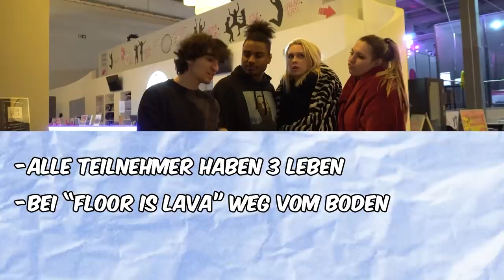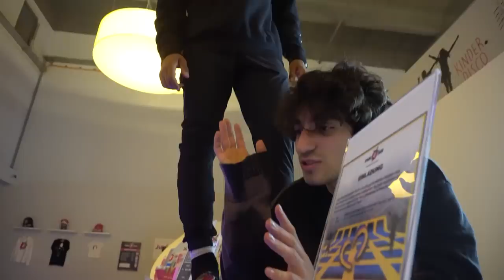DER BODEN IST LAVA im TRAMPOLINPARK um 3 Uhr Nachts! 🤯 ESKALIERT ☠️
⚠️Das GANZE Flyhaus spielt THE FLOOR IS LAVA um 3 Uhr NACHTS im Trampolinpark! ⚠️
Theresa, Lucy & Rick sind mit dabei! Wir haben sogar unser erstes Flyhaus Video in der Trampolin Halle gedreht 😳 Schaffen wir 20k LIKES damit wir es nochmal in der STADT spielen? 😂❤️

Tiktoker spielen 1000€ thefloorislava um 3 Uhr Nachts im Trampolinpark!!🔥 In unserem neuen Flyhaus Youtube Video seht ihr wie wir in die Trampolinhalle reingekommen sind, bei Rick Azas auf dem Kanal, spielen wir Hide and Seek

(unbezahlte Werbung)

Folgt auch den anderen aus dem Flyhaus:
Flyhaus @flyhaus356